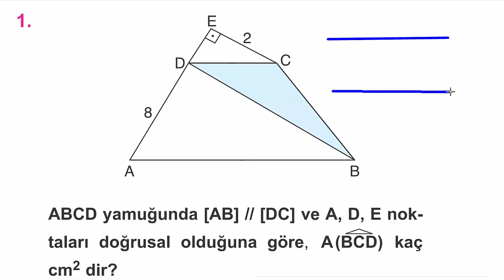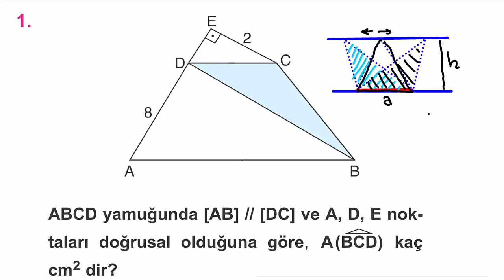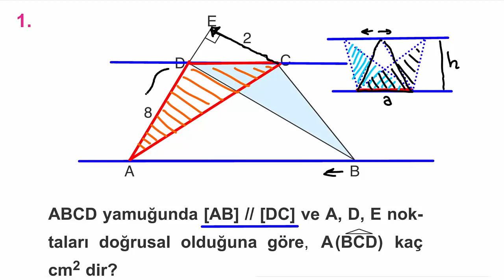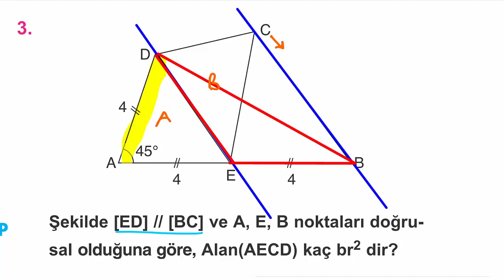Çap Yayınları - FL - 10.Sınıf Matematik 5.Fasikülü - 9.BL. - Kazanım 54